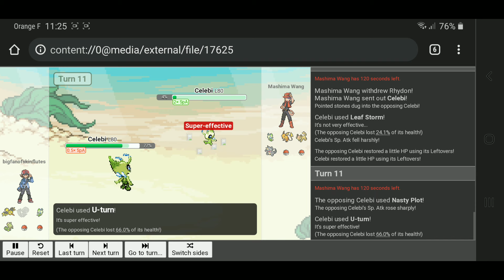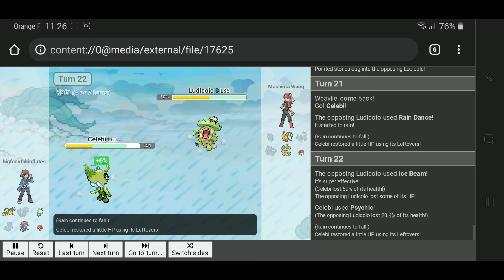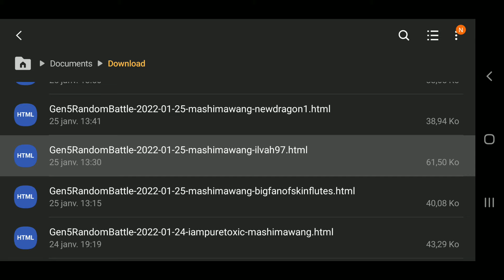Random Battle 5G [122/?]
Timecode
1 fight 0:00 - 3:37
2 fight 3:50 - 7:25
3 fight 7:38 - 12:44